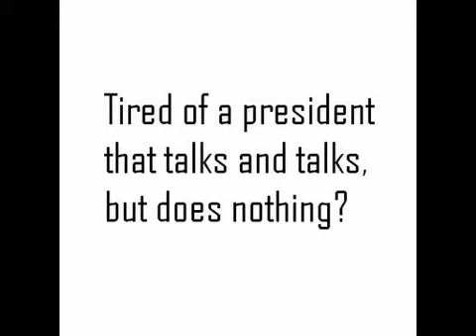Change 2012 Obama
This is just my opinion there are people who like him. Don't be rude since I'm not trying to be rude. I just don't like Obama as a President and since this is a FREE country I can state my opinion.